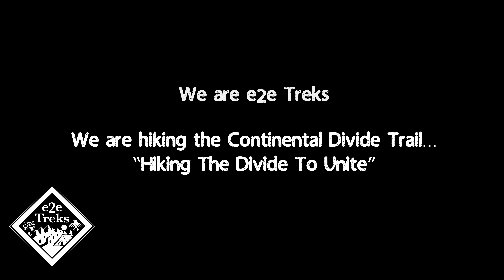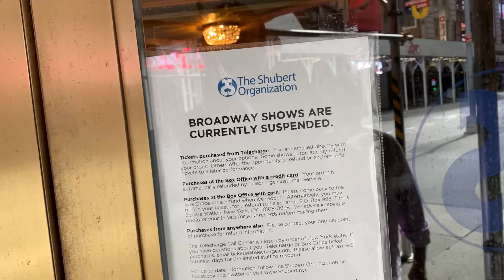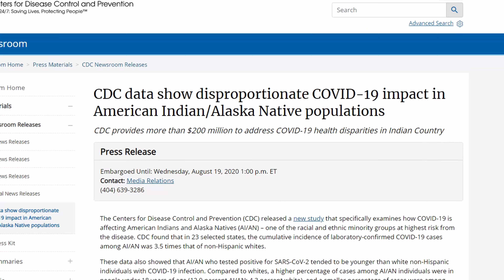KULU Treks - Join Us Full Trailer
KULU Treks - Hiking The Divide. Why we started this journey and the important causes we are helping along the way.